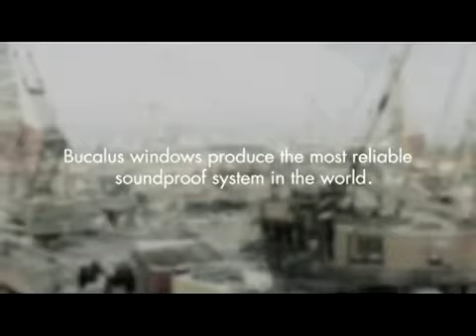Bucalus: Sound Wave